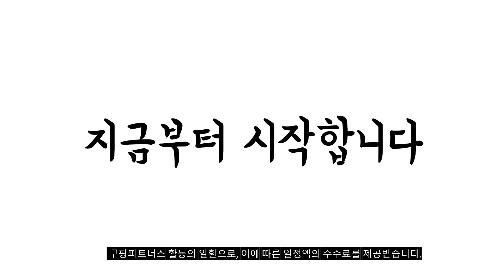2024년 당신이 놓치지 말아야할 크롬캐스트 추천순위 TOP10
❤️❤️❤️ 크롬캐스트 구매 가격 평점 리뷰 정리해 봤어요! ❤️❤️❤️

[00:06]
10위. 구글 TV 크롬캐스트 4세대 세톱박스 + 변환어댑터 [74,000원]

[00:11]
9위. 구글 TV 크롬캐스트 4세대 세톱박스 스노우 [33,320원]

[00:17]
8위. 위캐스트 무선 미러링 MHL 동글 WIFI DISPLAY [25,900원]

[00:22]
7위. 구글 4세대 크롬캐스트 4K HDR + 리모컨 [69,150원]

[00:28]
6위. 구글 크롬캐스트 HD 리모컨 포함 상품선택 [68,620원]

[00:33]
5위. 구글 TV 크롬캐스트 4세대 4K + 변환어댑터 [41,900원]

[00:39]
4위. 구글 크롬캐스트 4세대 4K모델/ 4K 해상도/ 최상의 [65,150원]

[00:44]
3위. 호매틱스 4K HDR 하이브리드 구글 TV 동글 [59,800원]

[00:50]
2위. 구글 크롬캐스트 HD with Google TV HD [47,900원]

[00:55]
1위. 샤오미 안드로이드 TV 스틱 4K 2160P 2GB [58,800원]